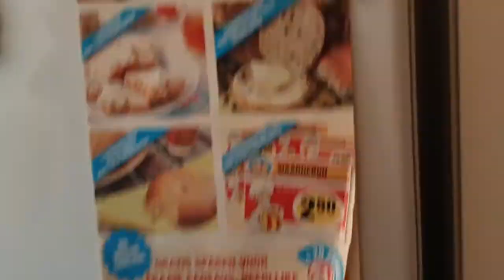Unboxing van iets moois en de dieren #692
Unboxing aan jullie laten zien dus heb iets leuk gekocht voor me zelf dus  ik wens jullie dan ook veel kijk plezier toe

 Dieren

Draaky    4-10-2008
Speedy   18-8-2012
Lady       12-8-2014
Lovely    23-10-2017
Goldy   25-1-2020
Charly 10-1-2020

Afspeellijsten:
✖ VLOGS -
✖ PERSOONLIJK -
✖ TAGS & CHALLENGES -
✖ SHOPLOGS -
✖ Knutselen